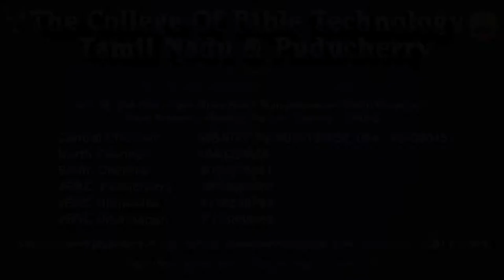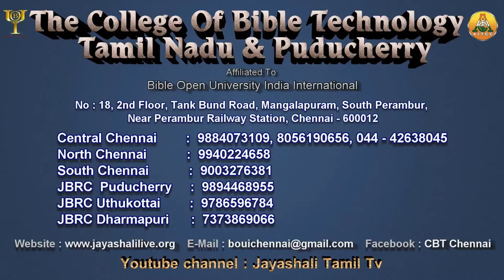அலங்காரம் தேவனுடைய இராஜ்யத்திற்கு தடையா 1- Is Makeup An Impediment to Heaven 1- Vasanth - VK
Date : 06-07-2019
Course - D.B.Th 1st Year Lesson

Topic :
Tamil - அலங்காரம் தேவனுடைய இராஜ்யத்திற்கு தடையா 1
English - Is Makeup An Impediment to Heaven

CBT Chennai Principal - Bro.P.Vasanth Kumar B.Com.,M.B.Th.